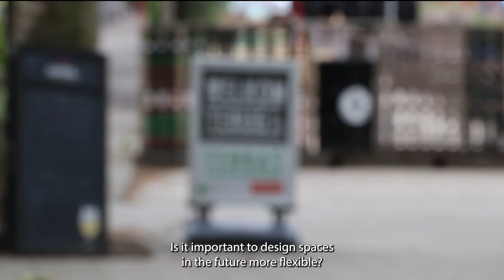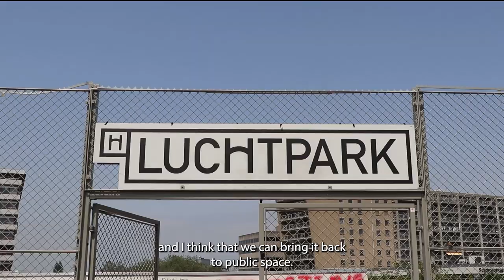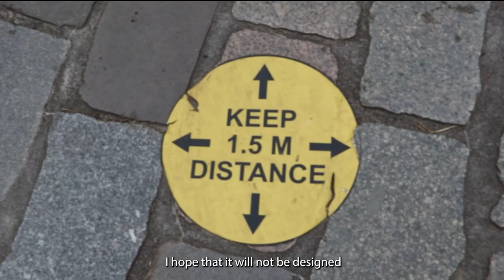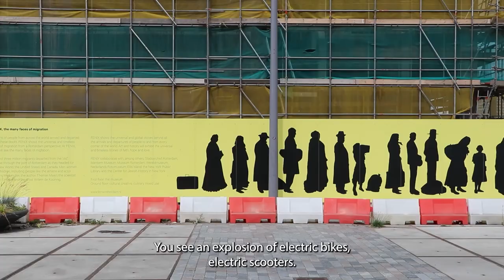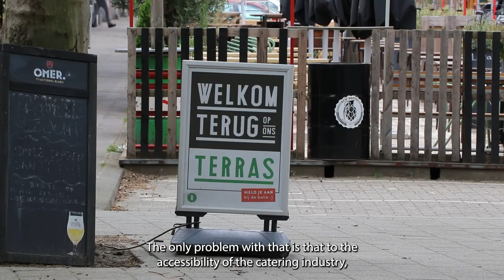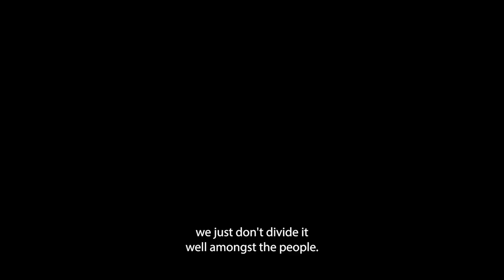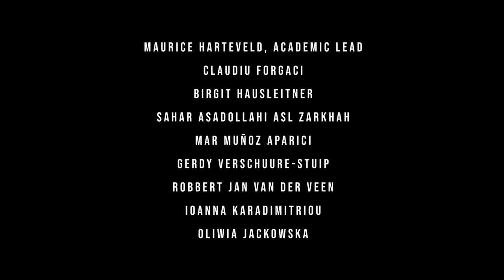Post Pandemic Public Spaces - Documentary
The Post Pandemic Public Spaces documentary series is about the future of our public spaces and the influence that the pandemic may have had on it. It is produced and filmed by Matt van Kessel, Hanlin Stuer and Olivier Wiegerinck as part of the Public Space Researchgroup from the Urbanism faculty at TU Delft and their Bachelor Honours Programme.

In 8 engaging interviews with Nathalie de Vries, Ton Venhoeven, Ellen van Bueren, Edzo Bindels, Annemieke Fontein, Lior Steinberg, Linda Zuiderwijk and Co Verdaas we discuss their views on the future of our public spaces.

We encourage you to share and discuss your views on the public space of the future with friends or colleagues. What is your vision for our public spaces of the future?